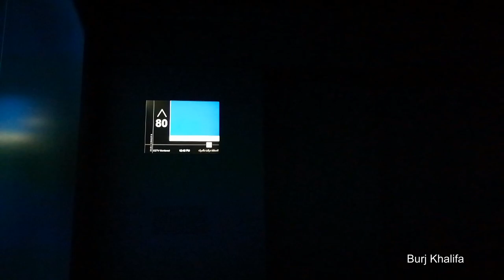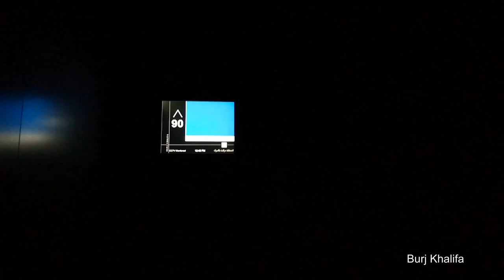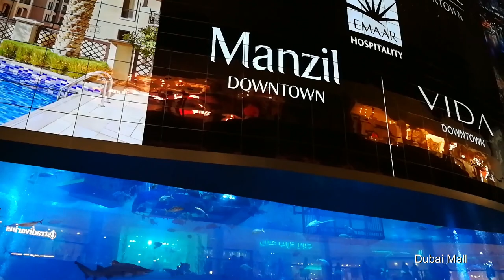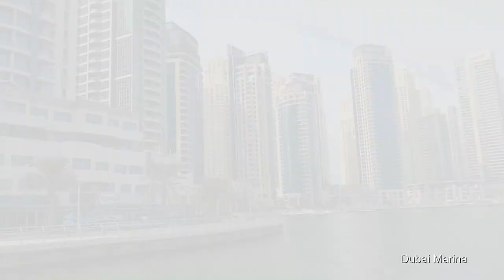Dubai 2018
Gruppenreise nach Dubai vom 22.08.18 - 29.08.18